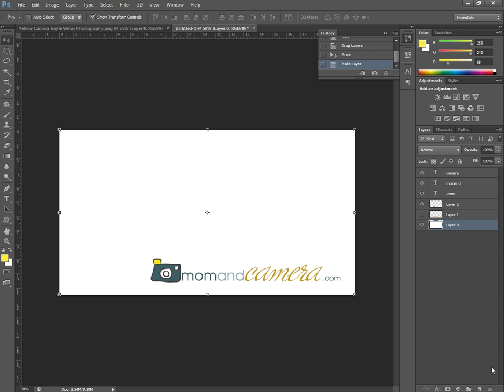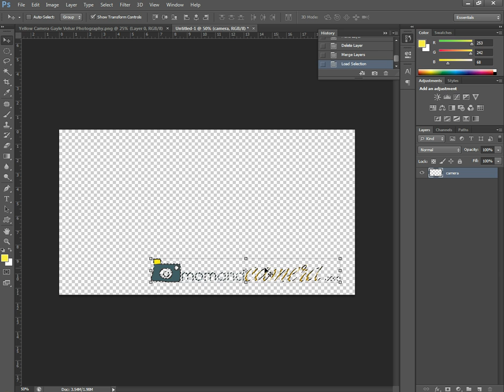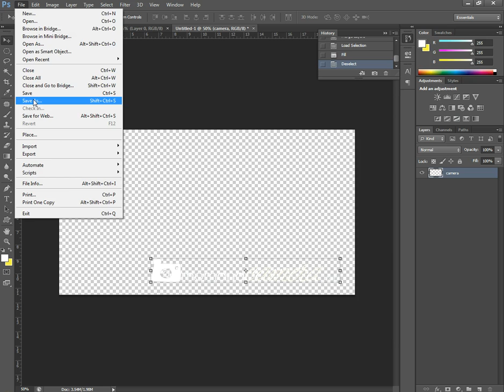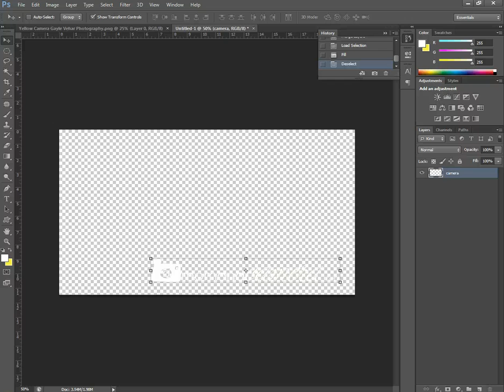Using Photoshop to Create a PNG File.mp4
Using Adobe Photoshop to make a PNG file out of a PSD file to be used as a watermark in Adobe Photoshop Lightroom